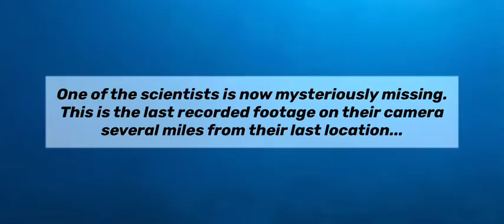Two Scientists brave a dive into the BERMUDA TRIANGLE.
Hopes of discovering the "Ocean Ring"